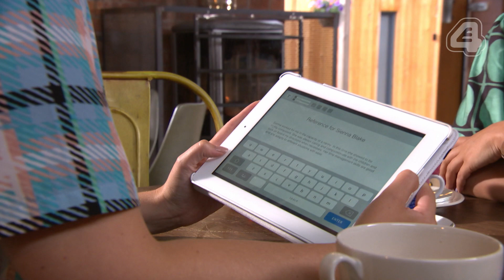Hollyoaks: Dandy's First Public Appearance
Darren and Mandy take their first public appearance to The Bean... Do they have no shame?